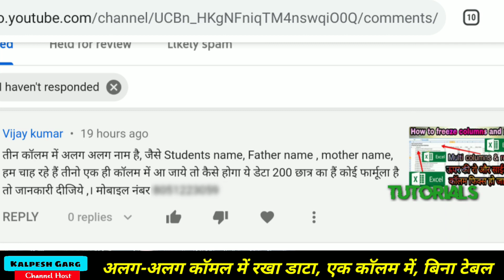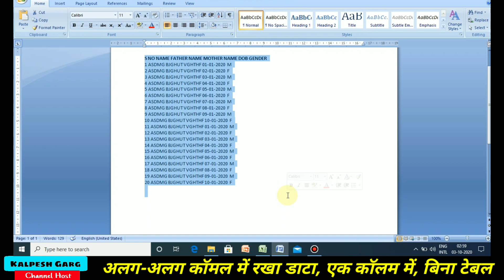अलग-अलग कॉलम का डेटा एक कॉलम में कैसे लाये ll Copy text from ms excel without copying table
अगर आप मुझसे बात करना चाहते हैं तो इंस्टाग्राम पर डीएम करें।👇
अलग-अलग कॉलम का डेटा एक कॉलम में कैसे लाये ll Copy text from ms excel like paragraph without copying table
नमस्कार दोस्तों आज इस वीडियो में हम सीखने वाले हैं की 👉ms excel एम एस एक्सेल में अलग-अलग कॉलम में कोई डाटा data पड़ा है तो उसे एक कॉलम में कैसे लाएं

 👉दूसरा हम यहां पर सीखेंगे ई एम एस एक्सेल में जो भी डाटा है उसे एमएस वर्ड की फाइल में बिना टेबल कॉपी किए कैसे पेस्ट करें या फिर कहा जाए एम एस एक्सेल का जो डाटाdata हम एमएस वर्ड ms word में कॉपी copy करते हैं उस डाटा में से टेबल table कैसे हटाए ताकि सिर्फ डाटा रह जाए और उसे हम मनचाहे तरीके से उपयोग में ले सके